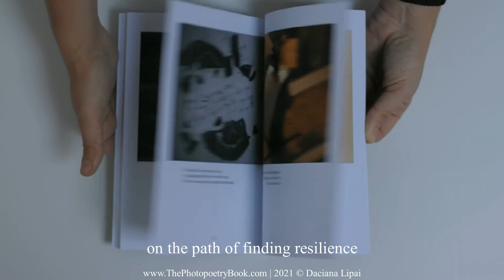Turning Black into Color - Poetry and Photography - Book TRAILER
Turning Black into Color | photopoems for the brokenhearted
A book about finding resilience after losing someone
dear and transforming the grief into happiness.

photopoetry 2021 © photography and poems by Daciana Lipai

The author's journey through grief, depicted in her own poems,
captured in beautiful conceptual fine art photographs. We are taken in
her most vulnerable thoughts, on finding resilience, after dealing with
the loss of her loved ones. A visual path of healing, presented in a
combination of poetry and photography, on how in order to heal the
broken heart, the bereaved one must transform the loss of a loved one
into infinite love, transforming grief into happiness.

Photopoetry is a combination of fine art photography and poetry, written poetry on a piece of paper, captured in photographs. In my art, I am creating a space in-between photography and poetry, reality and dream, images and words, logic, and emotions. I am building a frame that carries the viewer beyond the material world, and it dares to be a bridge between what you see and what you feel, what you know, and what you experience. Questioning the essence of life, I try to bring a dramatized emotion – a raw emotion, which is the tension between the two worlds. It is a safe place where the heart can heal.